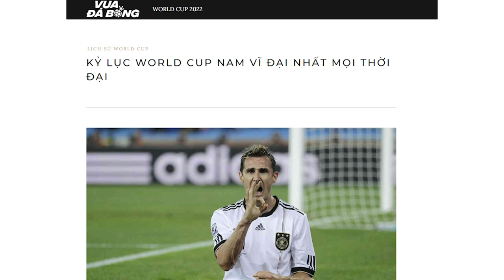76 KỶ LỤC WORLD CUP MÀ BẠN NÊN BIẾT | Vua đá bóng | THẾ GIỚI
76 KỶ LỤC WORLD CUP MÀ BẠN NÊN BIẾT | Nhện thể thao | Vua bóng đá | SPIDERUM

Giải đấu vĩ đại nhất trong môn thể thao vĩ đại nhất tạo ra những kỷ lục vĩ đại nhất. FIFA World Cup, có từ năm 1930, không thiếu những kỷ lục đáng kinh ngạc. Với giải đấu 2022 sắp diễn ra, chúng tôi đã tổng hợp các kỷ lục World Cup vĩ đại nhChúng tôi đã chia các kỷ lục World Cup thành ba loại: kỷ lục World Cup vĩ đại nhất, kỷ lục cá nhân, kỷ lục đội và kỷ lục huấn luyệnất mọi thời đại.
Ghé Nhà sách Spiderum trên SHOPEE ngay thôi các bạn ơi:
Nội dung:
00:00 - Start
00:42 - Kỷ lục World Cup vĩ đại nhất
03:55 - Kỷ lục World Cup cá nhân
07:48 - Kỷ lục World Cup của đội
14:14 - Kỷ lục World Cup dành cho HLV
Bài viết: KỶ LỤC WORLD CUP NAM VĨ ĐẠI NHẤT MỌI THỜI ĐẠI
Được viết bởi: Vua bóng đá
Giọng đọc: Việt Anh Trần
Editor: Pinkdot